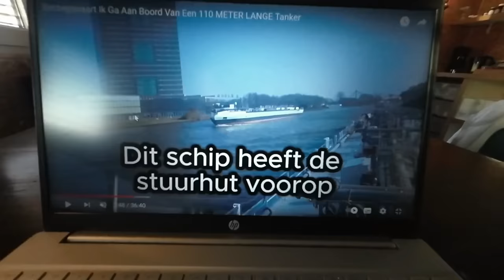We gaan een Zeilboot kopen